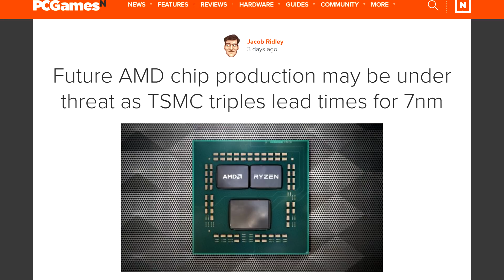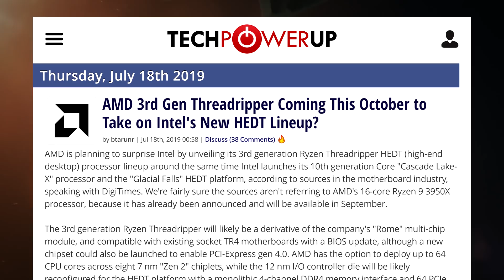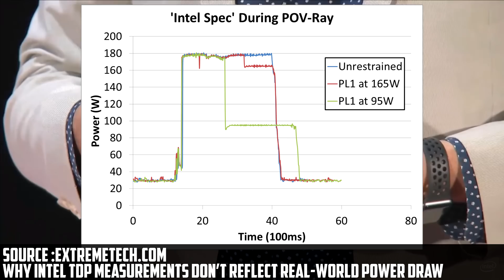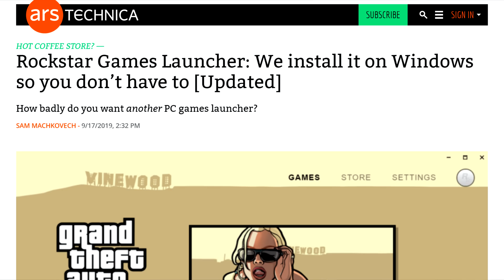Ryzen 9 3950X DELAYED! 24 Core Threadripper Confirmed.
Let’s get started with AMD. we’ve been waiting for it… but It looks like the 3950X will be delayed. AMD took to twitter today to let us know that they are focusing on the demand for the 3rd generation Ryzen processor and because of that they now plan to launch the Ryzen 3950x in November. Not only that but it also seems like Threadripper has been delayed too.

If you recall, a few videos ago, I talked about the listing of the 3950X which had a small note from AMD that the September release was not guaranteed. Well, there it is. This might be caused by TSMC announcing a few days ago that their production lead time tripled over the last few days. That means order fulfillment could take up to 3 months.  Damn. I’m glad they’re focusing on current products for now though. The 3900x is already pretty rare right now if you try to buy one and its definitely the more value-oriented high core count CPU out there.

As for threadripper, we’ve been hearing about an October release but that too has been moved to November. On the marketing material, it shows that threadripper 3 will start at 24 cores.no words on actual max core count for the platform yet. But a 16 and a 32 core variant have been spotted on user benchmark.

 Also, I've seen some comments about how threadripper at 64 cores would eat some of Epyc’s market. Let me put this one to rest. While I don't think that we will see threadripper at 64 cores for reasons stated in this video. EPYC has nothing to do with it. First-gen Epyc lasted 2 generations and had a max of 32 cores, and AMD released a 32 core threadripper CPU during that time. So the core count argument… I think we can stick it in the trash. EPYC has features that threadripper doesn't and they go way beyond what the core count slash clock speed offers.

TODAY'S DOSE OF TECH NEWS SOURCES